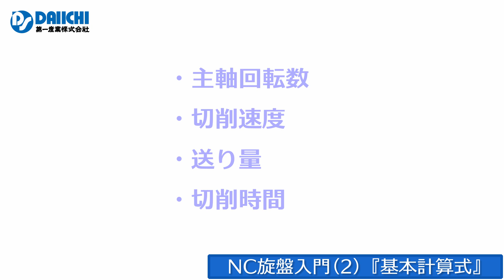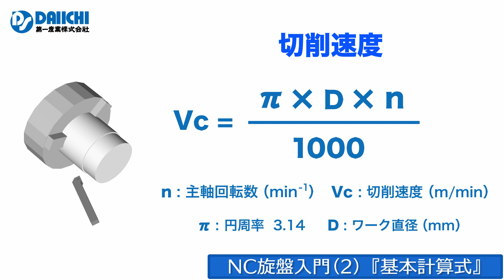【DS-CHANNEL】［講座］NC旋盤入門2『基本計算式』（業界初心者向け）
［講座］NC旋盤入門2『基本計算式』／業界初心者向けの講座です。切削工具や工作機械を扱う第一産業株式会社の公式チャンネルです。